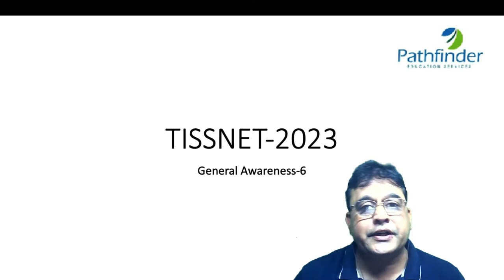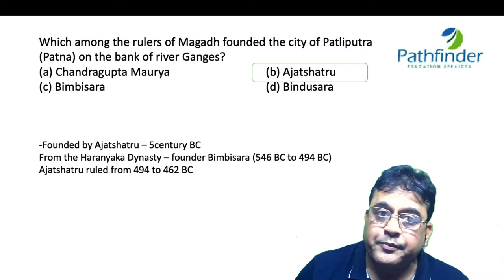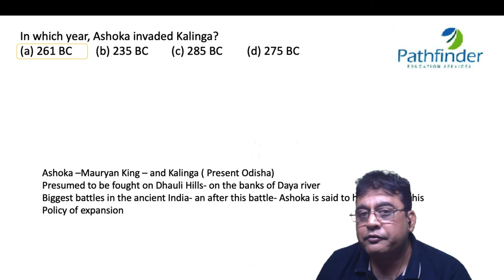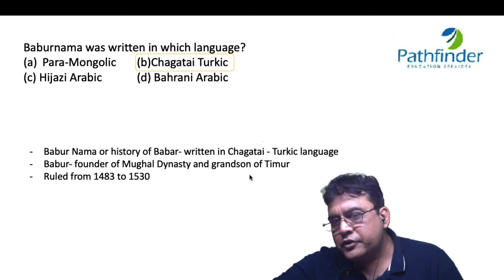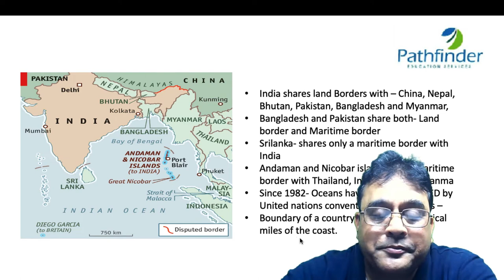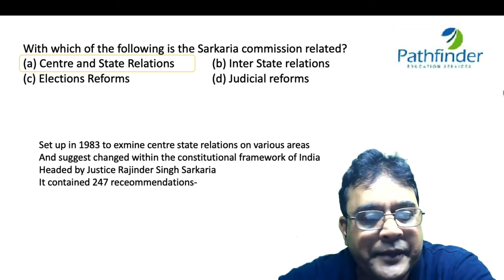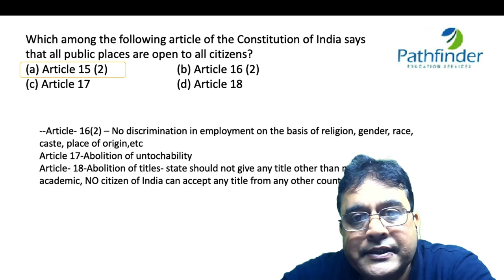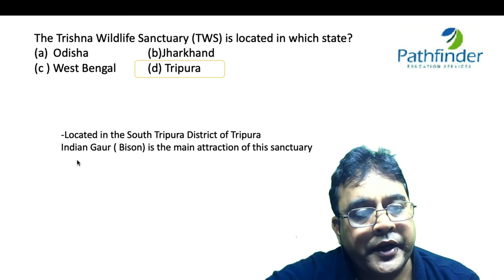TISSNET 2023 | TISSNET GK Questions Part - 6 | TISSNET 2023 Preparation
Call/whatsapp on:
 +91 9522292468